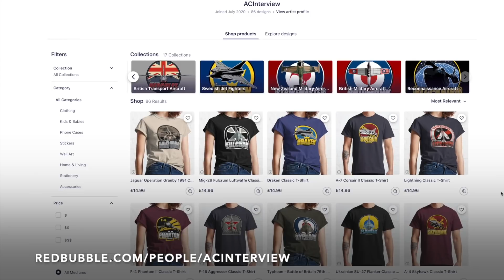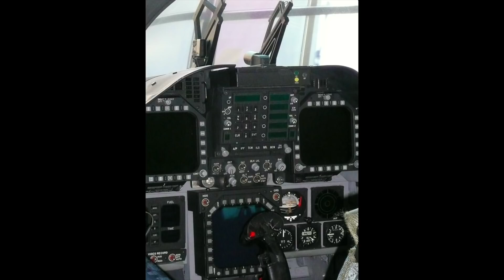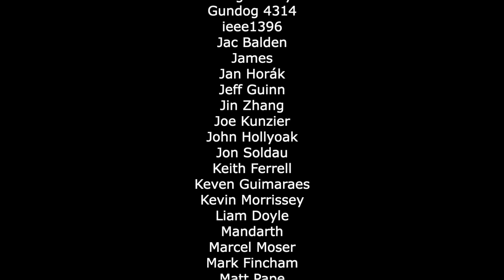Flying the F/A-18 Hornet | Mark Vizcarra (Part 2)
In part 2, Mark Vizcarra begins with his latter time in the F-14 before moving on to fly the F/A-18 Hornet in the aggressor role.
Mark shares what it was like transitioning to the Hornet from the Tomcat (also being qualified on both at the same time), getting used to a new digital cockpit, what the hornet does well with some great stories along the way.
In the second half, Mark shares how he got into creating and producing movies/documentaries and some of the titles he has created.

Amazon Landing Page for all Speed & Angels Films

Silent Vice (Band’s website whose music is featured in Tomcat Tales)